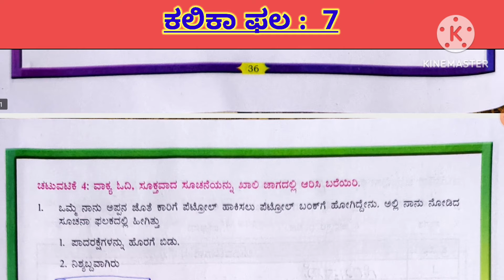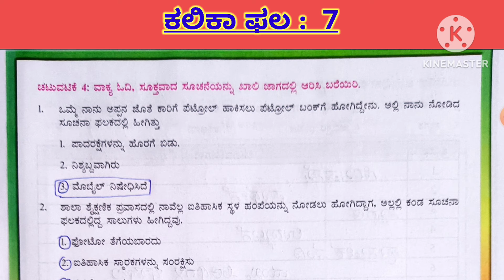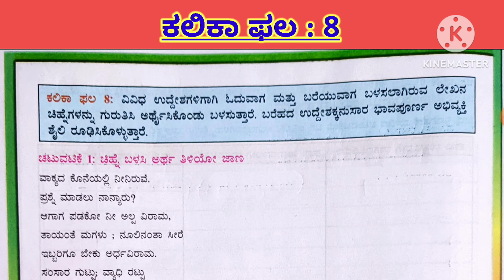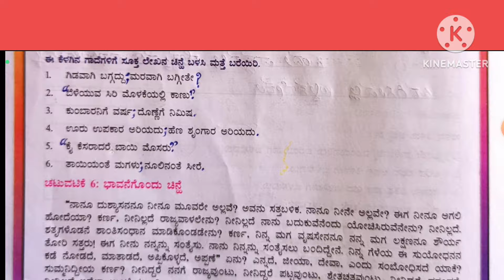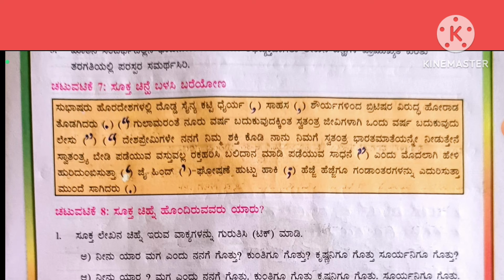8th kannada student activity book | 8ನೇ ವಿದ್ಯಾರ್ಥಿ ಚಟುವಟಿಕೆ ಪುಸ್ತಕ ಕಲಿಕಾ ಫಲ 7 | 8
ಬಿಡಿಸಿದ ಎಲ್ಲಾ ಚಟುವಟಿಕೆಗಳು ಮಾದರಿಯಾಗಿ ಬಳಸಿ